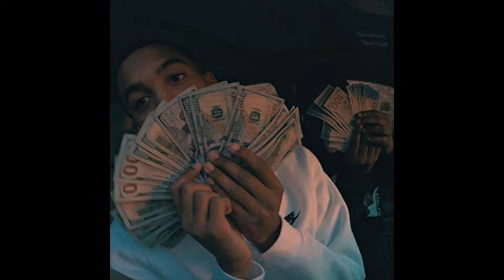Mike Sherm - 40 Barz (clean)